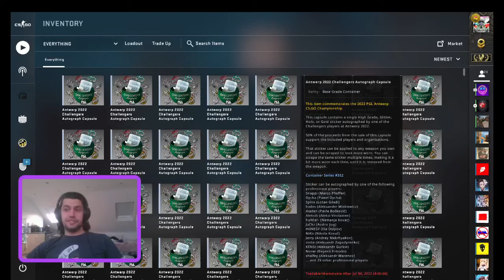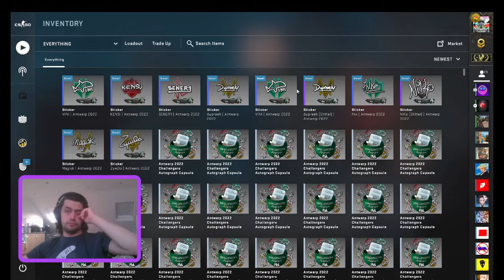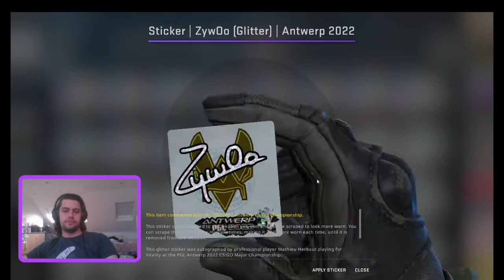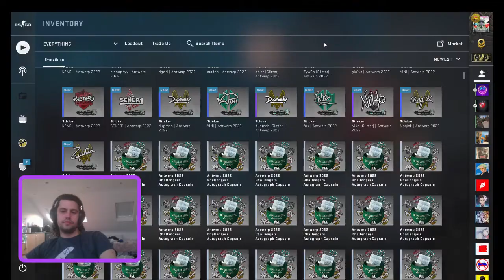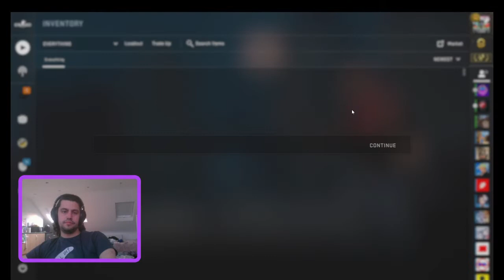Hunting m0nesy GOLD! #6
Fun fact, after closing the record, opened 20 legends capsules and got 2 golds... Navi gold and Furia gold...